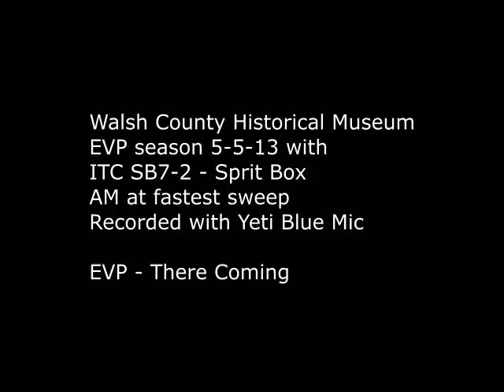EVP There Coming